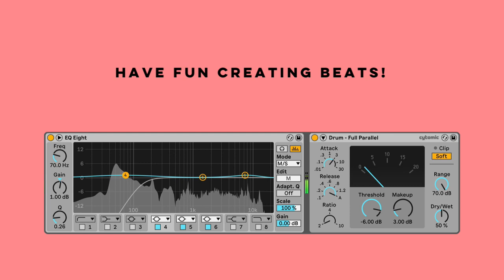🥁 Free Ableton Live Drum Pack for Indietronica Beats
Download Free Ableton Live Drum Pack for Indietronica Beats

In this video, we're previewing our free Ableton Live Drum Pack for Indietronica Beats. We designed the Drum Sample Pack to help you kickstart some new productions.

In this Ableton Live session, you can find a complete drum kit, ready to use. The beats are mixed and there's a basic drum rhythm to get you started! Or drag and drop the samples in your favourite DAW.

Have fun creating Indietronica Beats in Ableton Live!

Tapelab / Pascal Oorts is a Music Producer, Songwriter and Ableton Certified Trainer in Antwerp, Belgium. Tapelab is the place to be for Artists, Singer-Songwriters and Music Producers who consider songwriting, music production and music education.